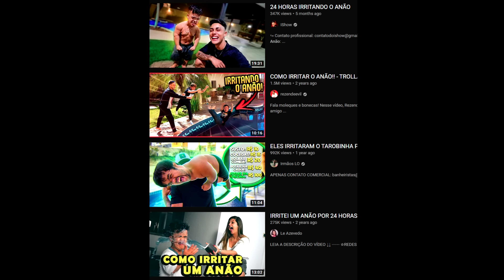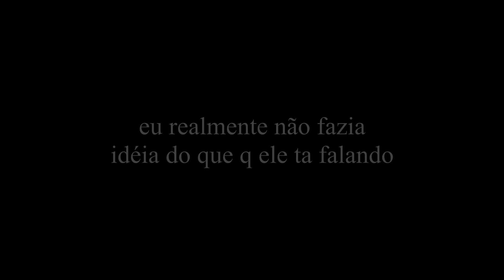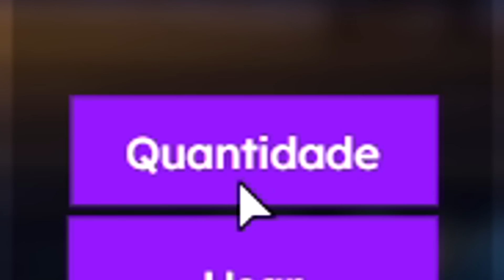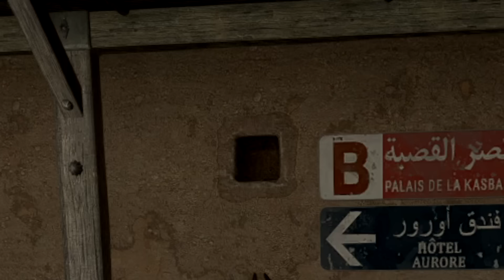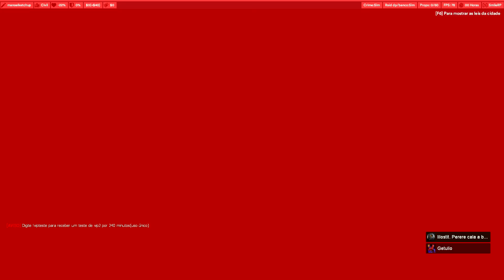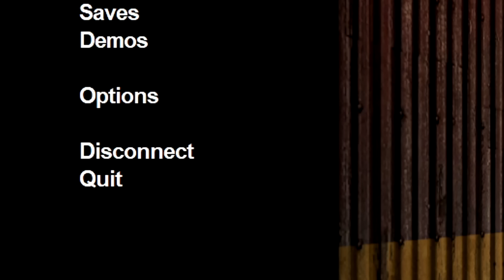irritando e enganando todo mundo em joguinhos online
demorei mas postei, espero que gostem :)

canal com vídeo todo dia: @kksaiko